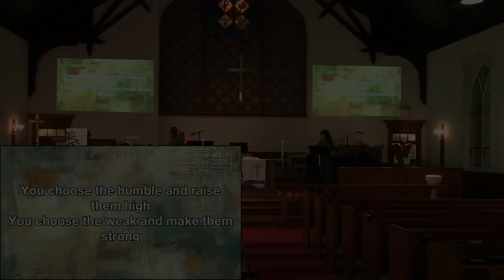The Same Love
Special Music from 9/5/21